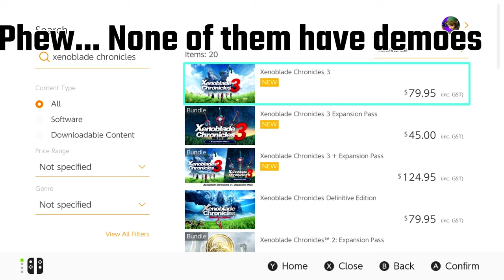Is Xenoblade Chronicles 3 The Nintendo Switch's BEST RPG?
Xenoblade Chronicles 3 is out and we wouldn't be a Nintendo channel if we didn't cover it. This is Nintendo's BIG Summer release, but is it FUN?